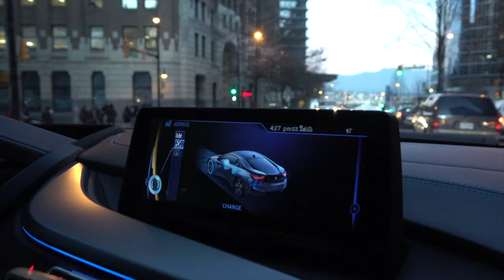10 Morning Routines That Can Transform Your Life